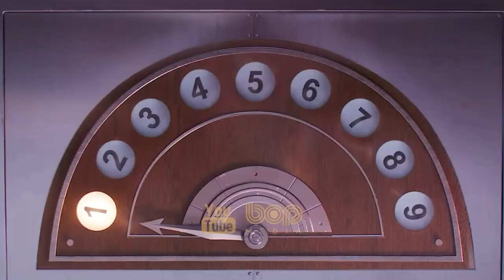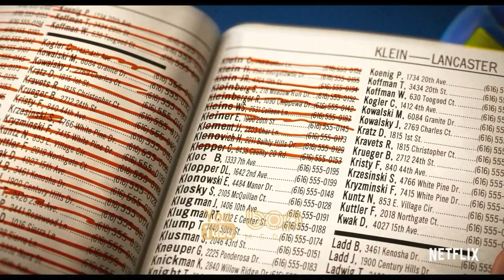انیمیشن خارجی جدید ماجراجویانه آواز 2 دوبله فارسی ۲۰۲۱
انیمیشن آواز ۲ دوبله فارسی

فیلم آواز خوان ۲ باستر و بازیگران جدید او را دنبال می کند که اکنون قصد دارند اولین نمایش جدید خود را در تئاتر برج کریستال در شهر پر زرق و برقی انجام دهند. اما بدون ارتباط ، او و خوانندگانش باید دزدکی وارد دفاتر کریستال شوند ، که توسط جیم کریستال مغرور بی رحم گرگ اداره می شود.جایی که این باند ایده مسخره بازیگران اسطوره شیر راک کالوی کالوی را در برنامه خود ارائه می دهد. باستر باید در تلاش برای یافتن شیر جدا شده از دنیای موسیقی باشد و او را ترغیب کند تا به صحنه برگردد.

فیلم سینمایی آوازخوان ۲ دوبله فارسی